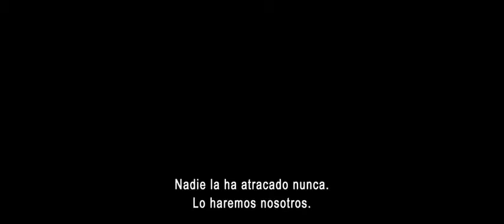Juego de ladrones Trailer de pelicula